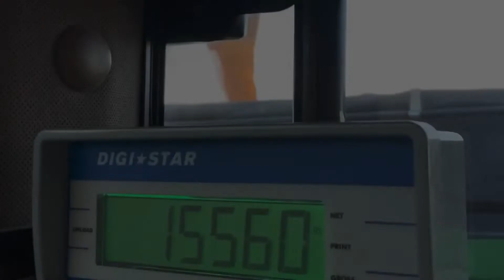Hager Century Farm 2020 Harvest